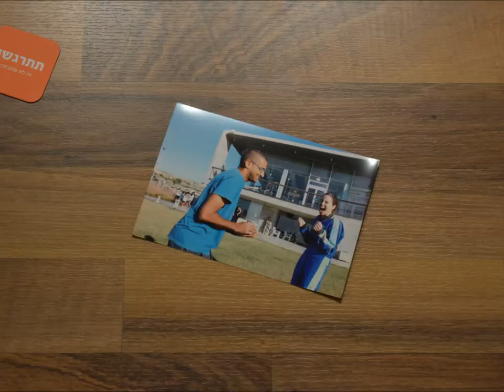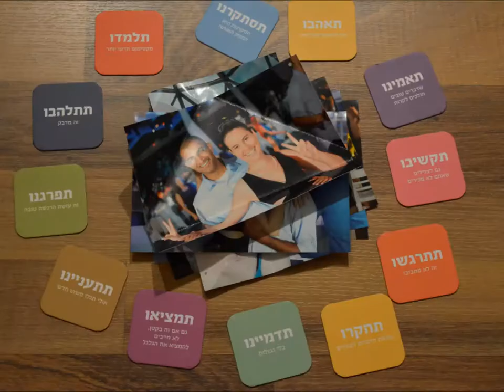Save the date 20.5.2015 Yaniv & Linor